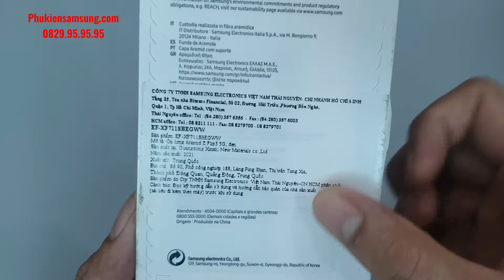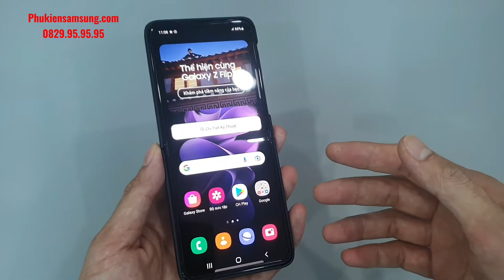Mở hộp - Ốp lưng Aramid Cover Galaxy Z Flip 3 chính hãng siêu đẹp tại Hà Nội - Tphcm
Ốp lưng Aramid chính hãng Samsung cho Z Flip 3
* Chống rơi sợi Aramid cho Samsung Galaxy Z Flip 3
* Giữ cho điện thoại của bạn mỏng và nhẹ
* Tương thích sạc không dây Qi
* Ship COD toàn quốc, nhận và kiểm tra hàng trước khi thanh toán
[ Hashtag ]
[ Hashtag ]
[ INBOX ]
Mua hàng trực tiếp FREESHIP :
Góp ý, khiếu nại ( 8H - 22H ): 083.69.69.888
CS1: Số 24 - Ngõ 70 Thái Hà - Đống Đa - Hà Nội